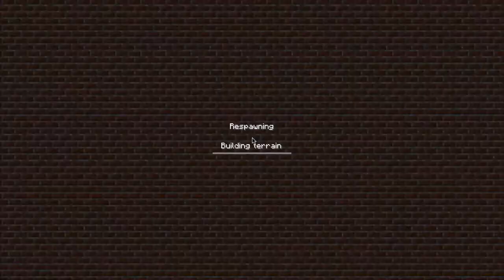Woosh Games Ep-3: YOU BLEW UP THE WHOLE BUILDING!?!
That was a great quote from David's new book, "GEORGE WHAT THE F*** DID YOU DO NOW!" where I blow up a building in the WOOSH GAMES.